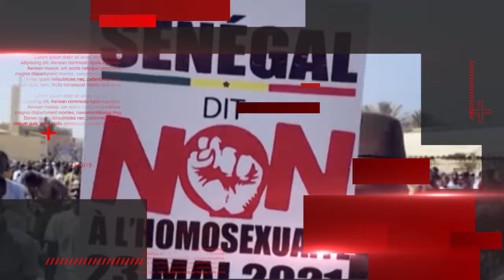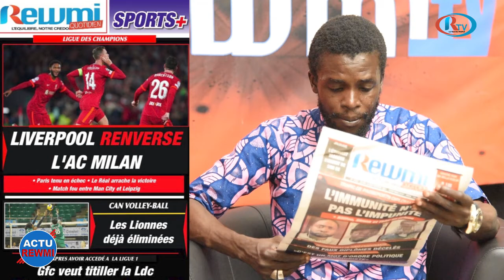ACTU REWMI: Le ministre Amadou HOTT dément la hausse de la pauvreté, trafic de passeports au Sénégal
actu_rewmi# ACTU REWMI: Le ministre Amadou HOTT dément la hausse de la pauvreté, trafic de passeports au Sénégal